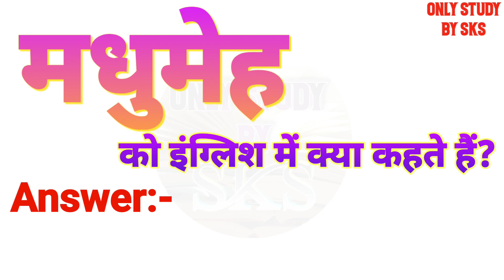मधुमेह को इंग्लिश में क्या कहते हैं | Madhumeh ko english mein kya kahate hain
मधुमेह को इंग्लिश में क्या कहते हैं
मधुमेह को इंग्लिश में क्या बोलते हैं
मधुमेह को अंग्रेजी में क्या कहते हैं
मधुमेह को अंग्रेजी में क्या बोलते हैं
Madhumeh ka matlab kya hota hai
Madhumeh ko angreji mein kya kahate hain
Madhumeh ko angreji mein kya bolate hain
Madhumeh ko angrezi mein kya kahate hain
Madhumeh ko english mein kya kahate hain
Madhumeh ko english mein kya bolate hain
Madhumeh ko english mein kya kaha jata hai
Madhumeh ko english me kya kehte hai
Madhumeh ko english me kya kahte hai
Madhumeh ko english me kya bolte hai
Madhumeh ko english mein kya kahenge
Madhumeh ko english mein kya bolenge
Madhumeh ka english kya hota hai
Madhumeh ka english kya hoga